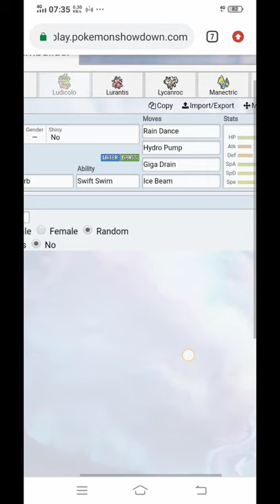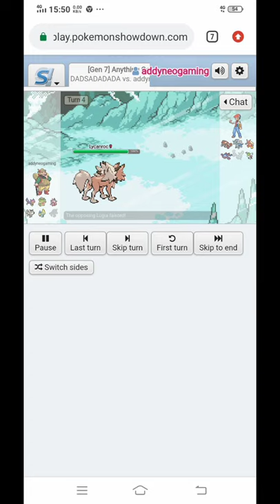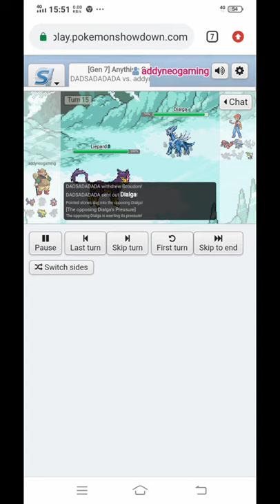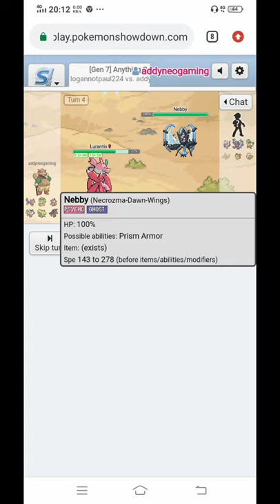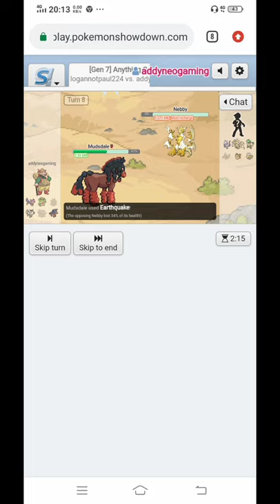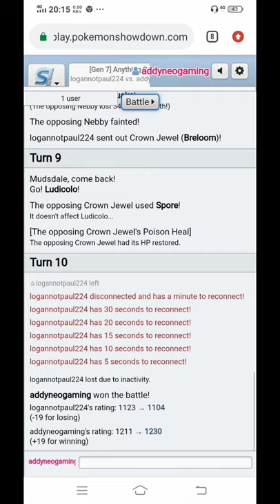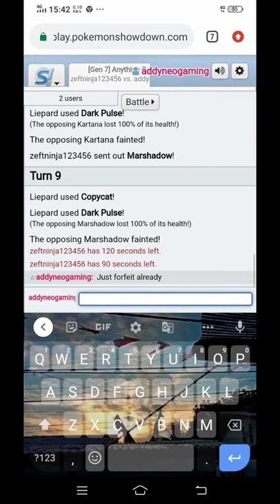LUDICOLO and LIEPARD will give your opponent double L in Pokemon Showdown! || PU Tier Pokemon Part.6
Hello
This time i use this combination team, all of them is a attack oriented pokemon. But this two pokemon shine the brightest!